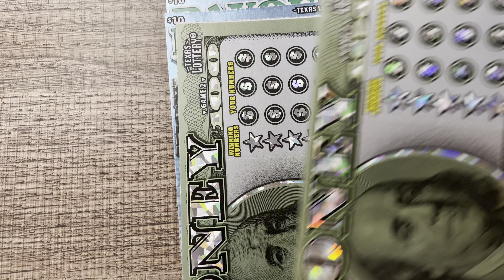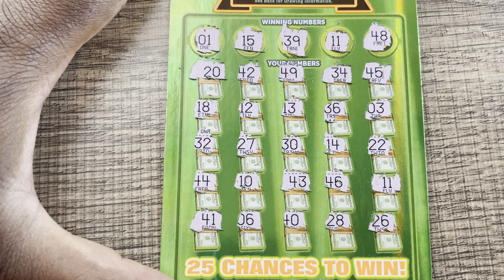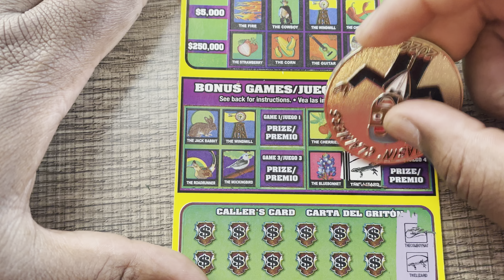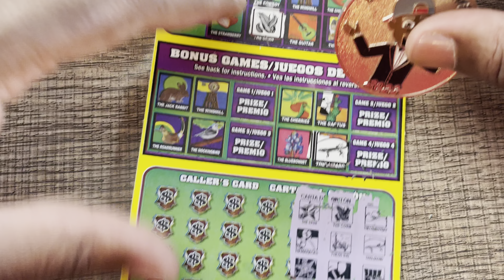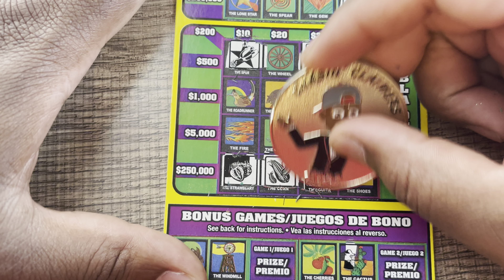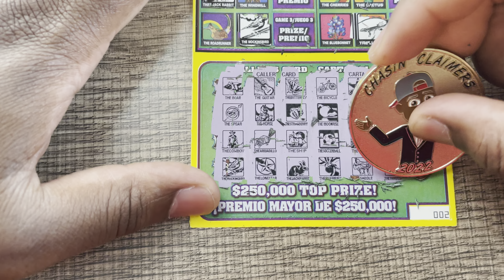Doubling Up! 2️⃣❎ Texas Lottery